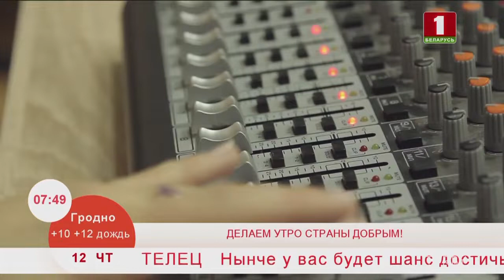Утренние профессии. Вокальный педагог. Эфир 12.03.2020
Меня зовут Елена Конончук-Кривицкая , я - певица и вокальный  педагог в центре дополнительного образования детей и молодёжи и  в колледже искусств.